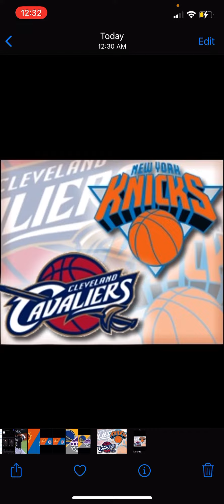KNICKS VS CAVALIERS: 1ST ROUND PREDICTION